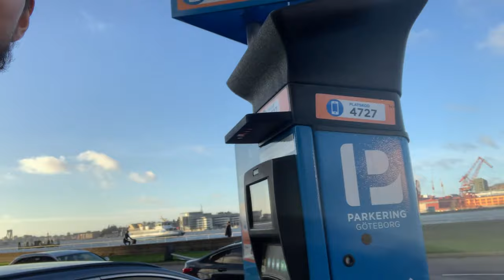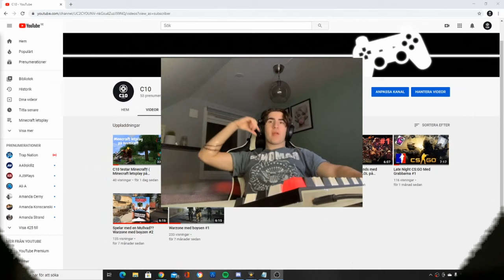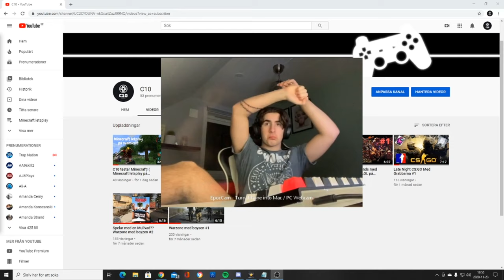VLOGG #001 Capan tatuerar sig !!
Nu är dagen äntligen kommen då vi gör en vlog. Rätt kort och vill ni ha längre får ni säga till i kommentarerna.